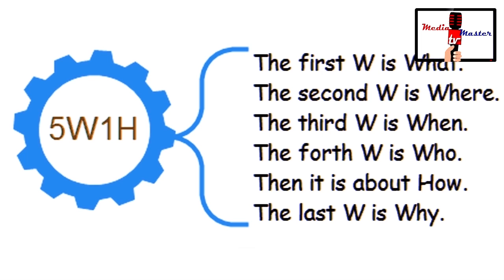Print Media Chapter 8 What is 5w 1h and How to Use in the News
in journalism, news story writing requires that the questions to be answered take a
basic form:

Who is it about?
What is it about?
When did it happen?
Where did it happen?